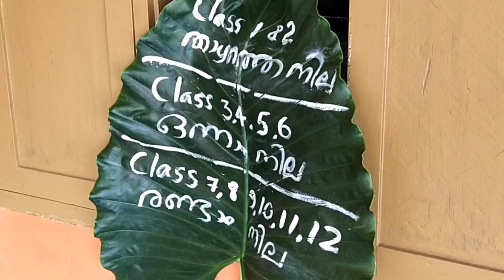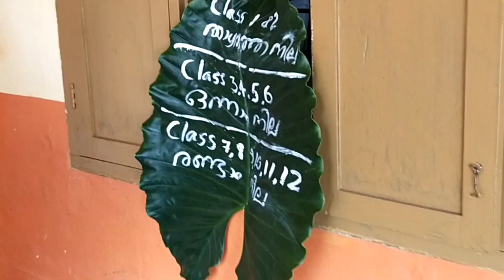അമ്മമാർ വീണ്ടും സ്കൂളിൽ പഠിക്കാൻ എത്തിയപ്പോൾ Kudumbasree Kerala innovative ideas ladies movement